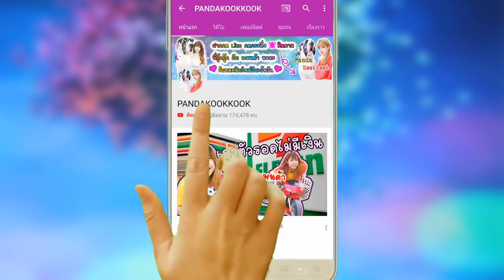ตะลุย หาเพื่อนให้น้องกระต่าย ในรู.. จะได้มั้ย | แพนด้า กุ๊กกุ๊ก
ลงคลิปทุกวัน เวลา 17:00 นะคะ !! ใครชอบหมายักษ์ใหญ่ใจดี และ น่ารัก
ฝาก กดไลค์ แชร์ กดกระดิ่ง ติดตาม เพื่อดูวีดีโอสนุกๆของพวกเราด้วยน้า

พี่กุ๊กกุ๊ก และ แพนด้า ดึงดาว